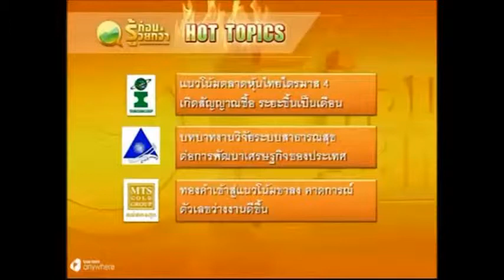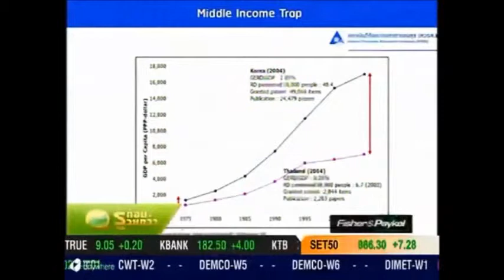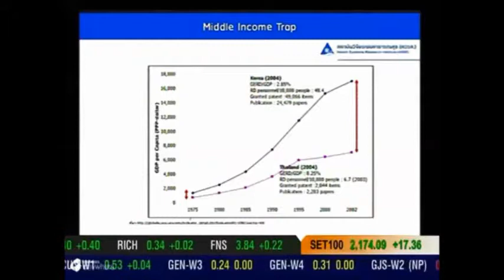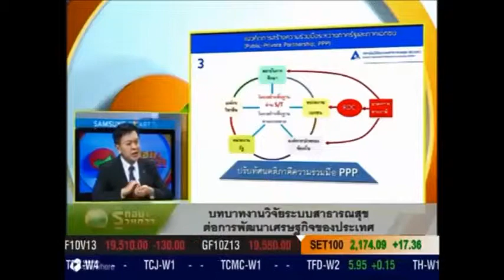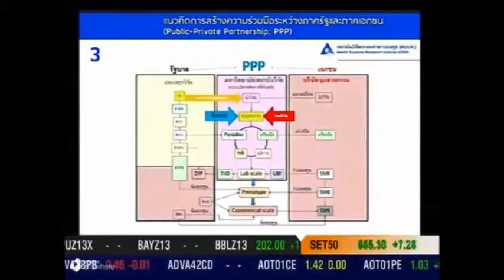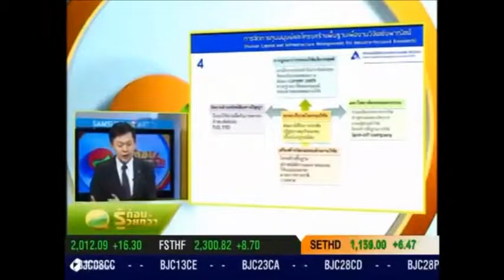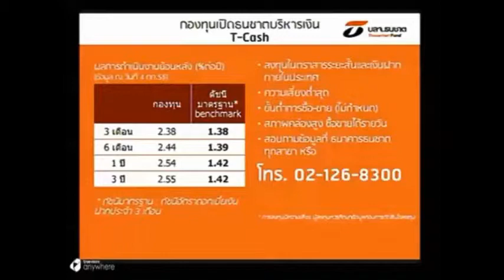สัมภาษณ์พิเศษ ศ.นพ.สมเกียรติ ผอ. สวรส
"บทบาทงานวิจัยระบบสาธารณสุข ต่อการพัฒนาเศรษฐกิจของประเทศ" ร่วมค้นหาคำตอบการวิจัยเพื่อเพิ่มขีดแข่งขันเศรษฐกิจในเวทีสากล พร้อมการก้าวสู่การเป็น Medical hub : ในเทปบันทึกรายการรู้ก่อนรวยกว่า ช่อง TNN24 (10 ต.ค. 56/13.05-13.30)